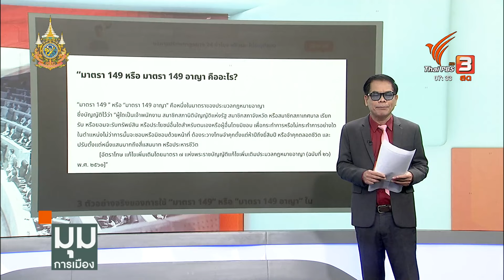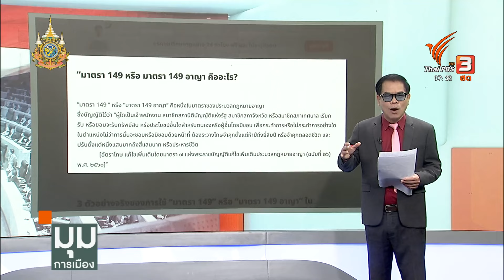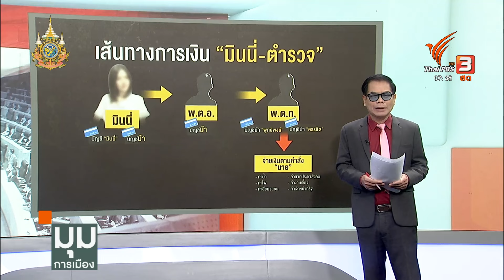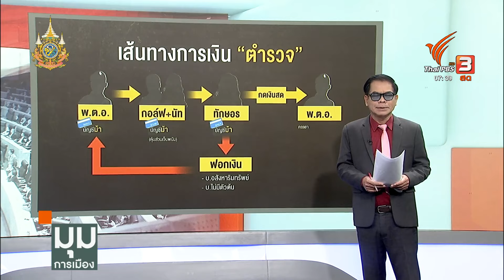ประจักษ์วิเคราะห์ : สาวไส้ โต้กันนัว สตช. ระอุ | มุมการเมือง | 23 ก.พ. 67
กรณีเว็บพนันออนไลน์ที่ถูกเชื่อมโยงมาถึง "บิ๊กโจ๊ก" พล.ต.อ. สุรเชษฐ์ หักพาล รอง ผบ.ตร. ขณะนี้ได้ยกระดับเป็นสมรภูมิภายในสำนักงานตำรวจแห่งชาติ ซึ่งเป็นองค์กรต้นน้ำของกระบวนการยุติธรรรม โดยหลังเกิดเหตุมีคำถามตามมาว่า จะต้องมีการเรียกร้องปฏิรูปตำรวจอีกครั้งหรือไม่